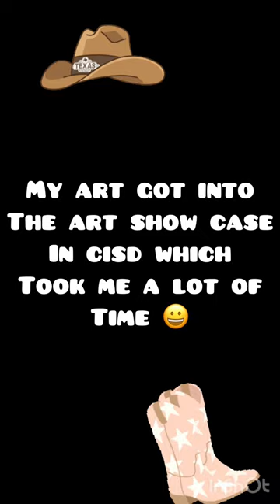Western Art Show